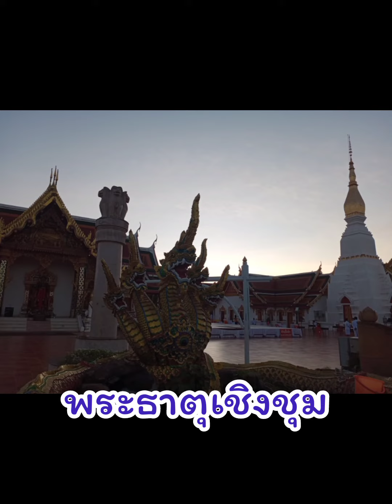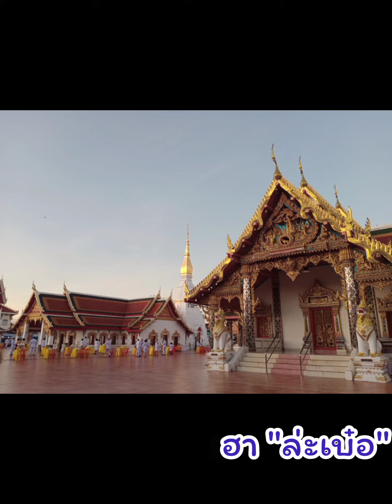PR-งานวัดพระธาตุเชิงชุม ปี 2567 19-25 มกราคม 2567 @ สกลนคร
งานวัดพระธาตุเชิงชุม ปี 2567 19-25 มกราคม 2567 @ สกลนคร